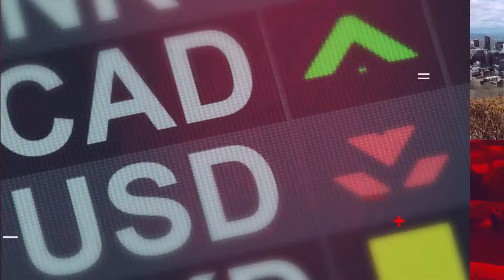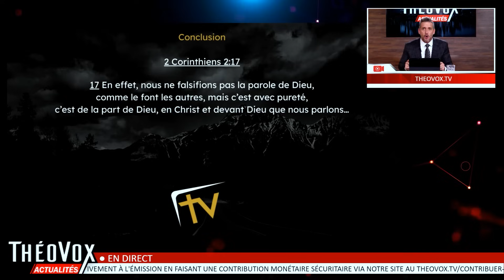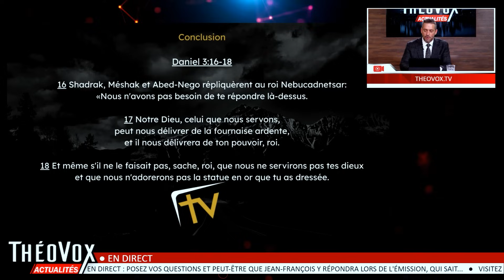ThéoVox Actualités - Richard Décarie - 11 avril 2024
Richard Décarie vient nous livrer les points chauds de l’actualité politique de chez nous…